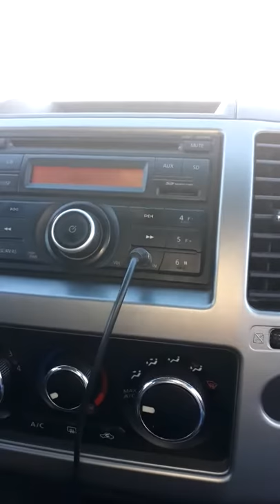frontier música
Gusttavo Lima frontier